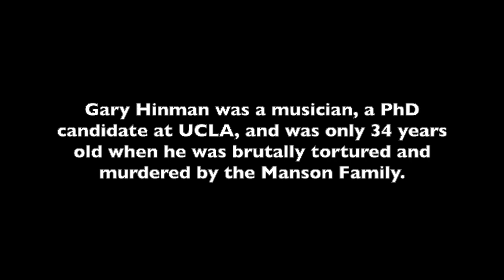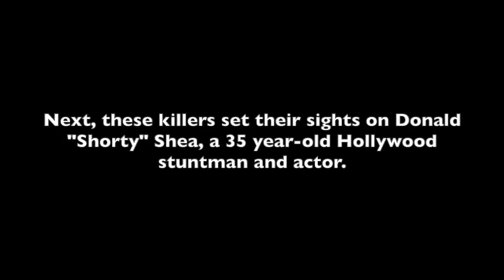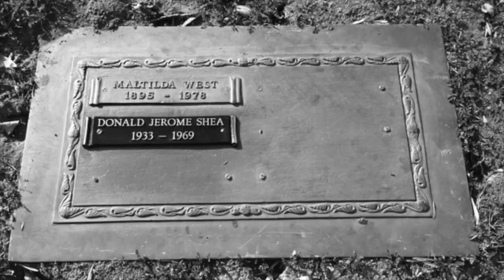Stop the Release of Manson Killer Behind Gary Hinman and Donald "Shorty" Shea Murders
Call California Governor Gavin Newsom before January 22, 2021 and tell him to deny parole for Charles Manson's right-hand man: Bruce Davis. STOP THE RELEASE OF SERIAL KILLER BRUCE DAVIS!

Please let Governor Newsom know that you do not want this dangerous murderer set free!

Bruce Davis was convicted of the murders of both Gary Hinman & Donald "Shorty" Shea. In July, 1969, Bruce Davis drove Charles Manson to Gary Hinman's house where they held him up at gunpoint- demanding money, as well as his cars (using a gun Bruce Davis bought with a fake I.D- which shows Bruce' Davis' intent to participate in these Manson murders & not have his name connected to them). Charles Manson then sliced Mr. Hinman with a sword, cutting his face and his ear in half.

After 3 days of torture, Gary Hinman was eventually stabbed to death and suffocated with a pillow by other members of the "Manson Family" cult.  Bruce Davis then personally stabbed Donald "Shorty Shea" in mid-August, 1969 near Spahn Ranch where the cult lived, as he was being murdered by several individuals. Donald Shea's skeletal remains were not found until December 1977- without any help from Bruce Davis to locate the body (despite his claims of being a Born Again Christian)!

This inmate has claimed to be a Christian since the mid-1970's & to be completely rehabilitated, yet NEVER helped the police, nor his victim Donald Shea's family, locate Donald's body. He diminishes his responsibility still in the murders by stating he committed them to please Charles Manson, placing blame on Manson- rather than taking full responsibility for his own actions and evil choices. He claims to this day he only cut Donald Shea once on his shoulder (which would not be a fatal wound). He waited until 2010 to ever mention Manson "family" member Bill Vance being at the scene of the murder of Donald Shea. He waited from 1969 until his 2012 parole hearing to ever admit he pointed a gun at Gary Hinman while Charles Manson slashed Mr. Hinman in the ear and face.

In addition to these two murders (just 3 months after the Tate/LaBianca Manson murders), he was found by police in the bedroom of John Phillip Haught who died of a gunshot wound to the head.  Bruce Davis said Mr. Haught died playing Russian Roulette - BUT THE GUN WAS FULLY LOADED AND HAD NO FINGERPRINTS ON IT - not even the victim's! Bruce Davis then went to London in December 1969 where his fellow Manson cult member Sandra Good's ex-husband Joel Pugh was found with his wrists & throat slashed, as well as a bruise on his forehead- with writing in blood on a mirror- similar to the Hinman/Tate/LaBianca murders. In 4 MONTHS, (after the two murders that he admits to), Bruce Davis had direct connections to people either brutally murdered or who were killed under highly suspicious circumstances, yet he was never charged in these deaths.

You can also e-mail or write a letter to the parole board.  Please include Bruce Davis' name, CDC# B-41079, parole hearing date-January 22, 2021, & state why you feel he should stay in prison by contacting the parole board here:

or mail to:
Board of Parole Hearings
Attn: Pre-Hearing Correspondences
Re: Bruce M. Davis (CDC# B-41079) - January 22, 2021 parole hearing